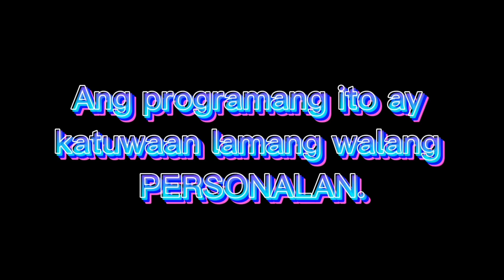Wow! Mapapakain ka agad pag ganto ang ulam.